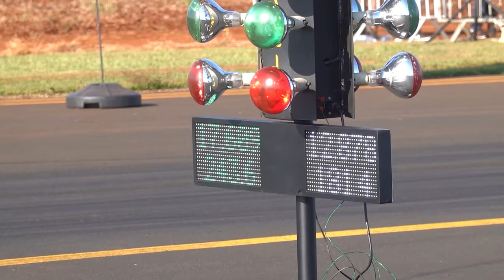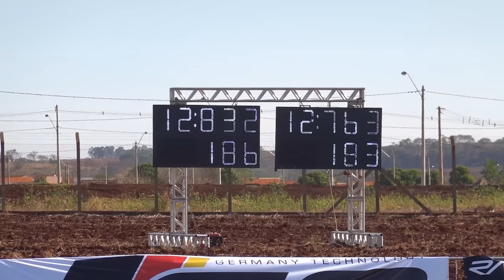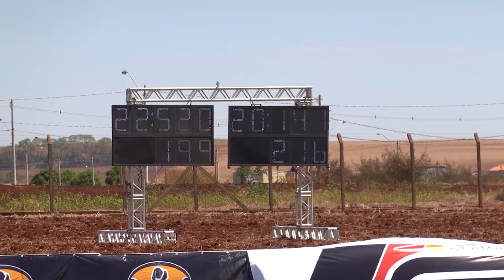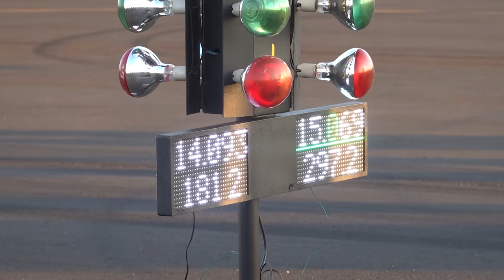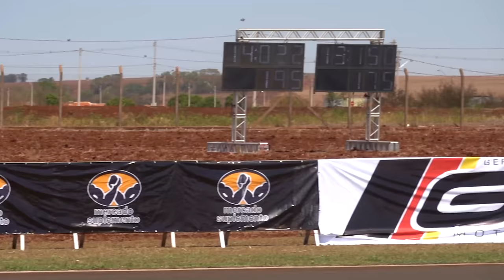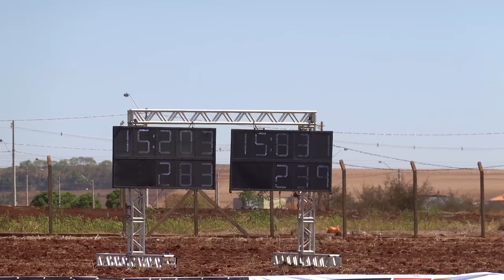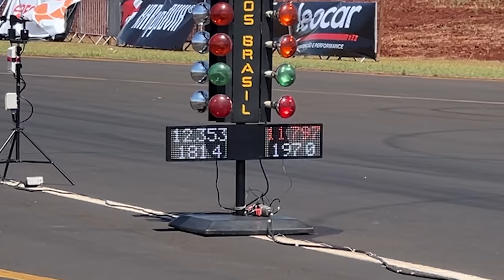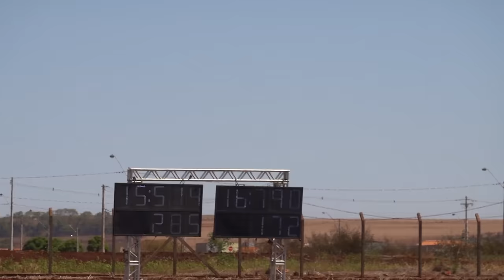ALEMÃO DA CARAVAN DANDO BENGA NOS IMPORTADOS ⚠️